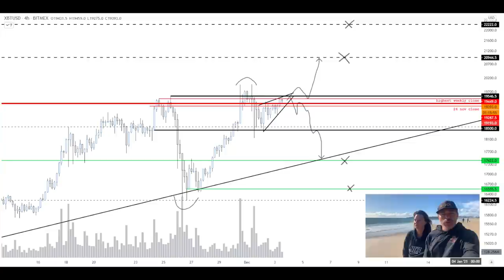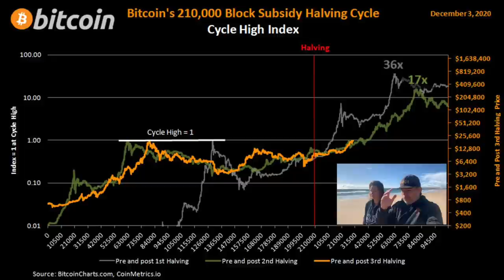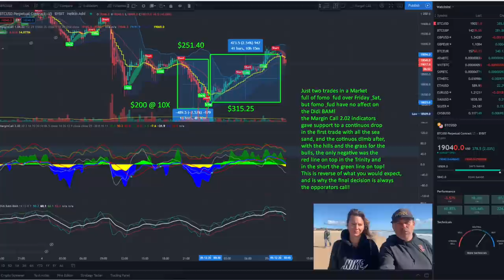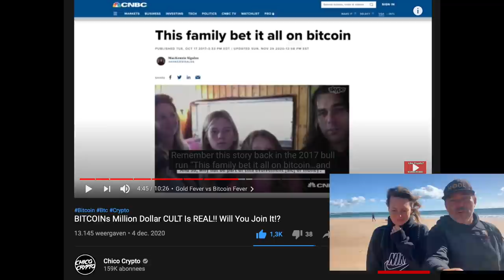CHECK THIS!! BITCOIN $21.000 VS $17.000 AND ZOOOOM OUT TO SEE THIS!! Romaine agrees with the kids..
In todays video we take a short look at the Bitcoin price in short and long term. Beachwalk with romaine talking about life and showing you our favourite beach bar in lagos Portugal. My late BFF = Bitcoin Friend Forever

⏰ Time Stamps ⏰
0:00 Intro
2:03 The Bitcoin TA  Part
9:30 The Blockchain news
10:30 The Family part Romaine Taihuttu